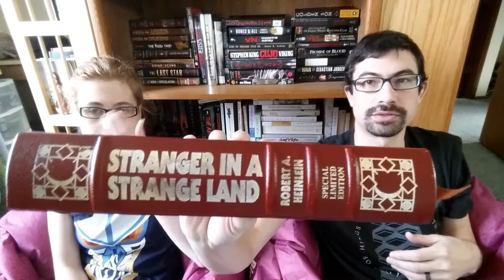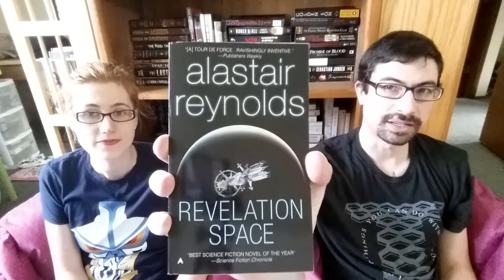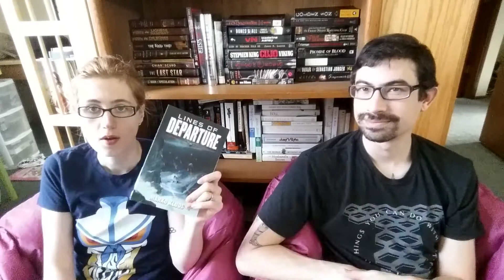February 2017 TBR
Like water for chocolate by Laura Esquivel translated by Carol Christensen